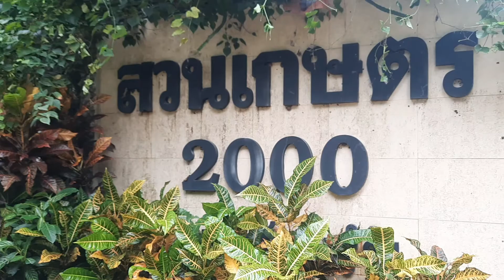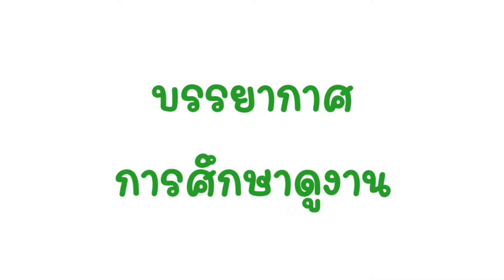สุดยอดสวนผสมผสาน ทำน้อยได้มาก @สวนเกษตร 2000